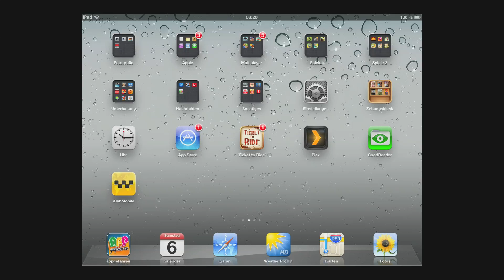Review: Karten-App (iPhone, iPad) by appgefahren.de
In den vergangenen Wochen wurde viel über die neue Karten-App geschimpft. Wir wollen heute mit einem positiven Bericht kontern und starten dazu mit einem kleinen Video.